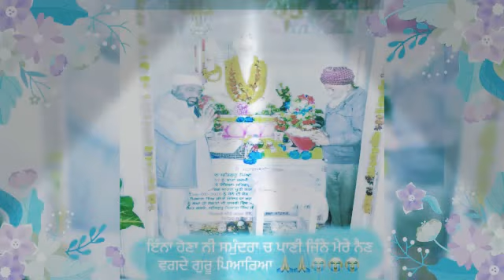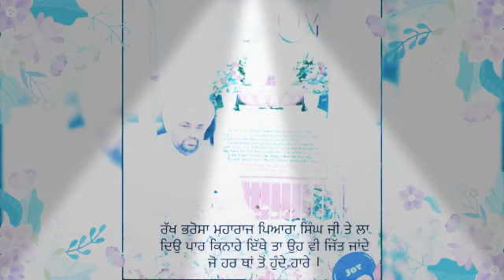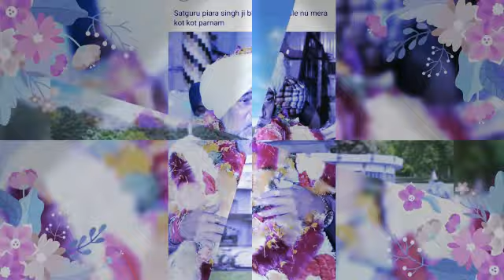ਨੀਭ ਜਾਵਣ ਮੇਰੇ ਪਿਆਰਿਆ ਚਰਨਾ ਦੇ ਨਾਲ ਲੱਗਿਆ 🙏🏻🙏🏻🙏🏻🙏🏻🙏🏻🙏🏻